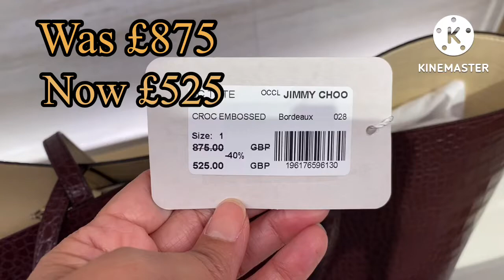Bicester Village Outlet Jimmy Choo Handbags Accessories shop August 2022 New How much are bags UK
Bicester Village,
Designer outlet shopping center
Jimmy Choo Shop
Bicester Village
50 Pingle Drive
Bicester
Oxfordshire
OX26 6WD
England